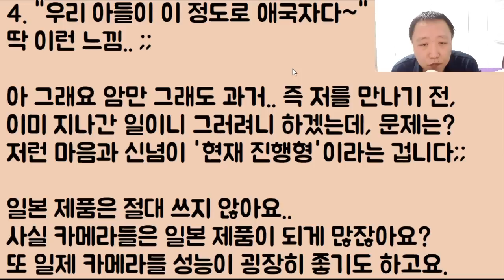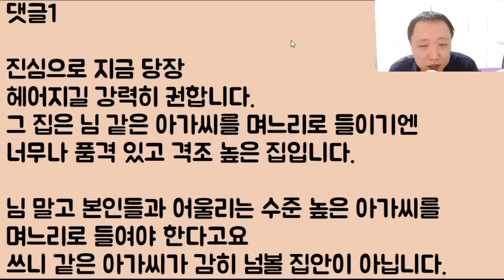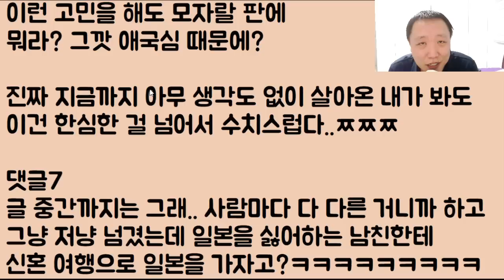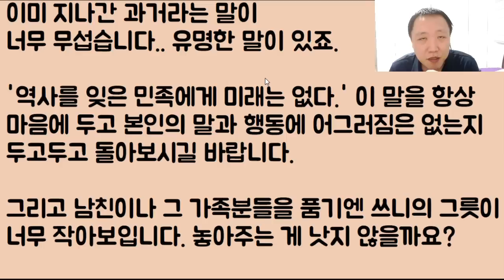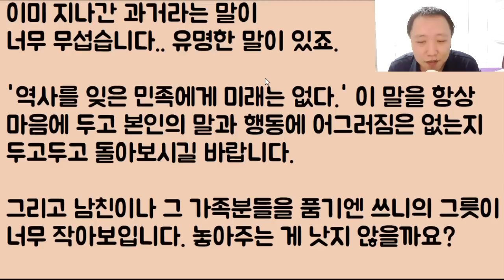[이 냔아~ 사요나라ㅋㅋㅋ] 남친이 너무너무 좋은데 '애국자'라서 정말 힘들어요ㅠㅠ '애국'하는 걸 막고 싶은데 뭐 좋은 방법 없을까요??